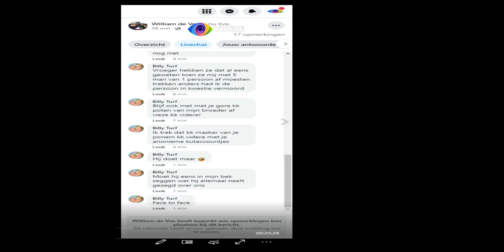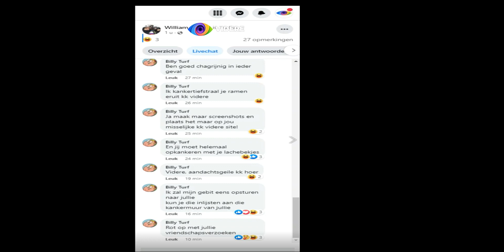Op de koffie bij messenzwaaier William en Wappie Appie!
Gezellig, koffietijd.
En wat is er gezelliger dan samen met messenzwaaier William en wappie Appie even lekker lepeltjes te roeren in een vers bakkie koffie?
Niets toch?

Wappie William en Albert zijn niet met hun goede been uit bed gestapt, beetje jammer weer maar goed te begrijpen.
Vooral William is niet zo blij met wappie Daniel, maar dat is waarschijnlijk omdat hij niet zo'n kek pakkie als mafkees Gerritsen heeft.

Voor de kansloze wappies  weer een zoveelste uitzichtloze dag in het land der armoedigheid.

Oh en Albert, we zien je smoezelige kunstgebit graag verschijnen, je weet ons adres? STUUR DAN!